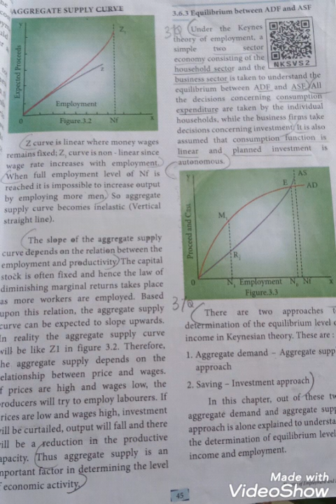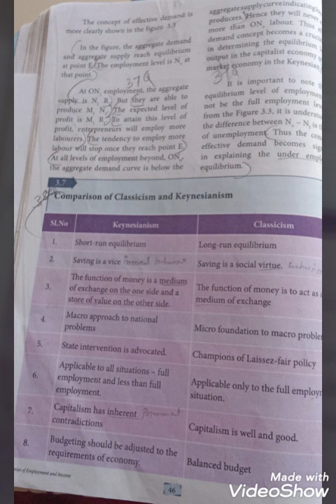12th economics chapter 3 theory of employment and income part 6